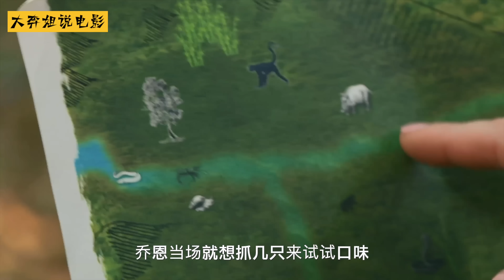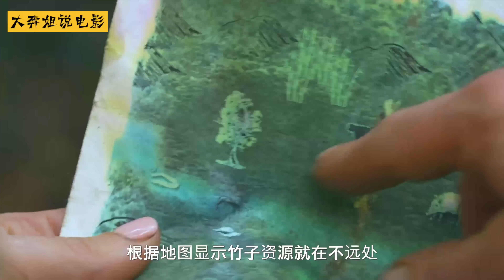🔥極品正妹荒野求生，蝸牛烤著吃到膩，做成香蕉餅吃到飽！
荒野獨居最新一季，生存牛人自制捕鼠神器，一箭幹翻野鬆鼠！